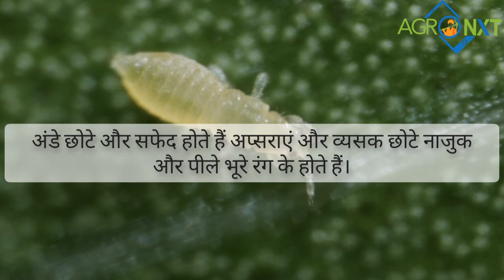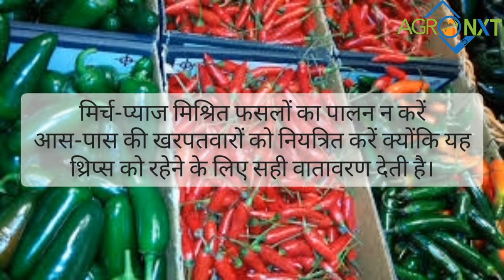Chilli Thrips । नियंत्रण और रोकथाम । Control and Prevention । AgroNxt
मिर्च के थ्रिप्स, पीला घुन, रोकथाम के तरीके
Chilli